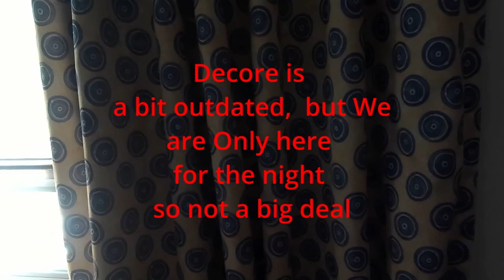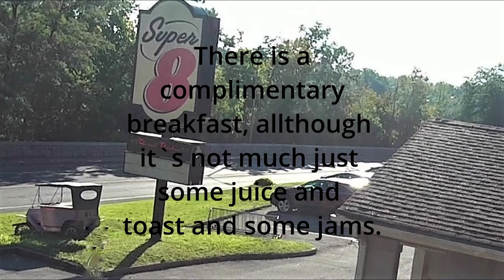Review Of Niagara falls, Canada, Super 8 Motel.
this is the Super 8 Hotel, Its not overly fancy by no means .
We only stayed there for the night just to rest, our room was clean but the decore of the unit was very outdated .
The bathroom was spotless expcet for the towel rack that they tried to fix a few times and left the holes in the wall not bothering to cover up.
we had use of a fridge wich was good, and they had coffee  and machine to use wich was ok  for the morning also I was very surprised with their pillows, they were small but very comfy .
they do have a pool although wasn`t mentioned to us when we checked in , I guess we could of looked around and seen but was late in the day anyway so  not a big deal.
 They do have complimentary sort of breakfast, it`s not much just some jams and toast and juices , for the price of the room one would expect a bit more.
There was alot of traffic in and around for the weekend we were there but surprisingly we didn`t here any noise while in our room.
Overall the rooms are overly priced for what you get , decore is outdated, pool is right next to main roadway wich isnt very private . This place is Good to just rest for the night , and its only about a 5 minute drive to the falls .